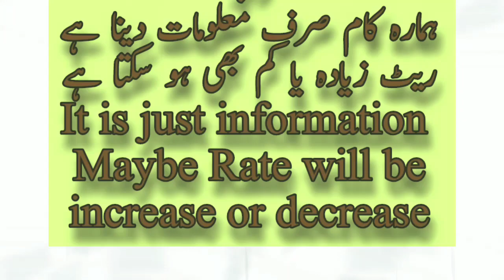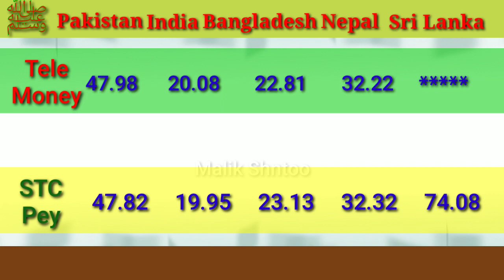Saudi Riyal Rate today | Aaj ka Riyal Rate India Pakistan Bangladesh Nepal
Alahli bank
Express money
Riyadh bank
Enjaz bank